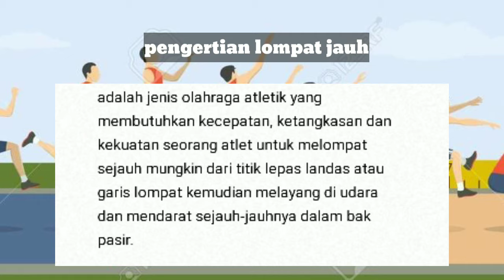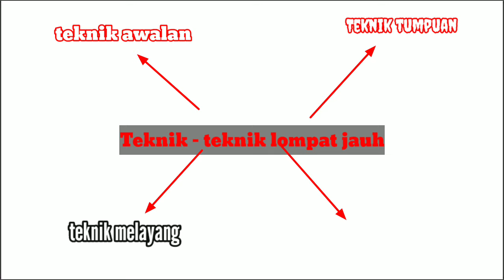Cara melakukan lompat jauh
Video ini berisikan tentang pengertian dari lompat jauh, teknik dasar lompat jauh dan gaya-gaya lompat jauh.